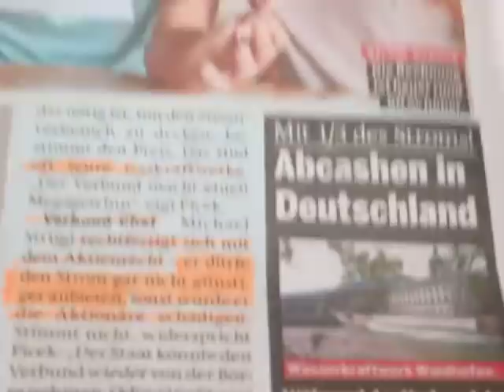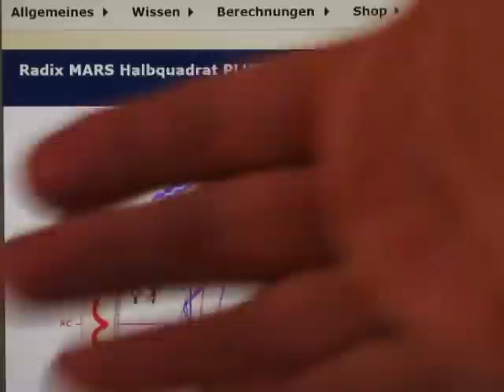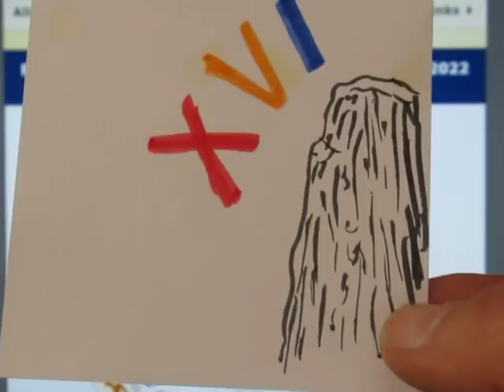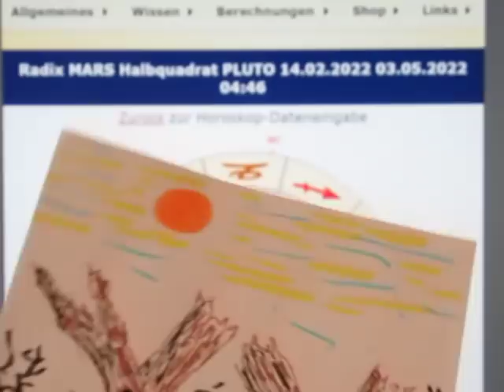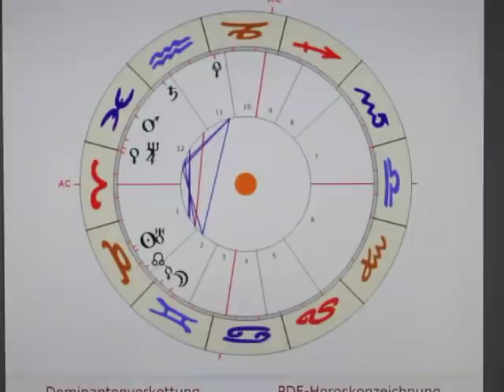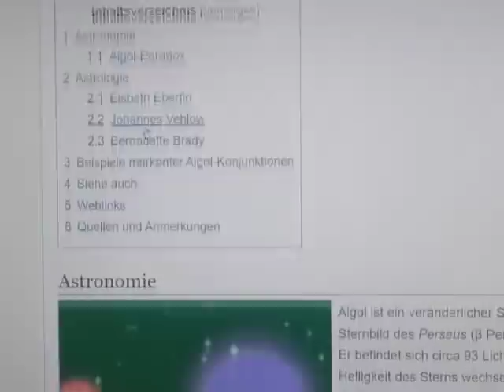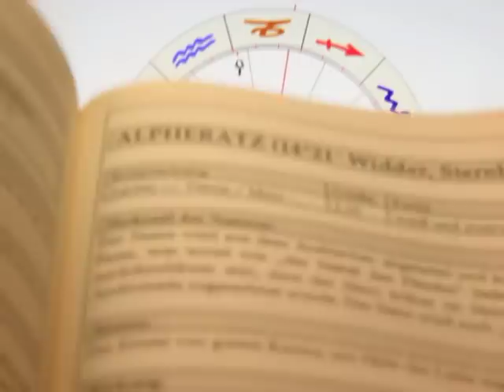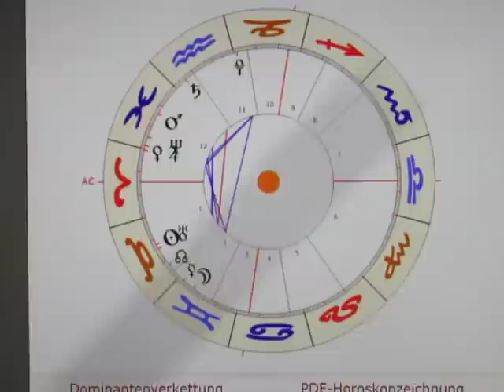2/5 - MA-45-PL - 03.05. - AH SCHO WUASCHT... (= furzegal)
Die "neue Zahlenreihe" bestätigt das Horoskopthema (= TOTALNIEDERGANG) mehr als beeindruckend! Denn die XVI & XX lassen keine Zweifel aufkommen, WORUM es geht (ZUSAMMENBRUCH, ZERSTÖRUNG) - und die doppelte XVIII liefert uns auch die Ursachen (= LÜGE & BETRUG) im Kombipack (= gleicher Preis halbe Menge...) !